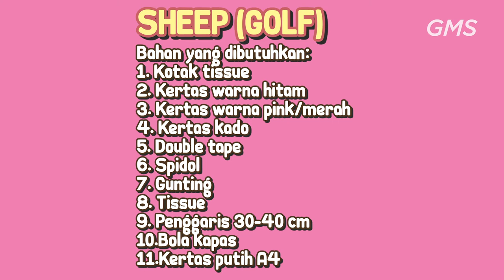EAGLEKIDZ SUPERTROOPER - 8 Mei 2022